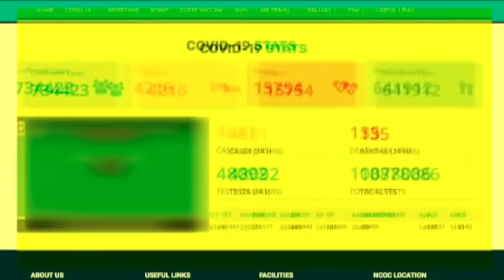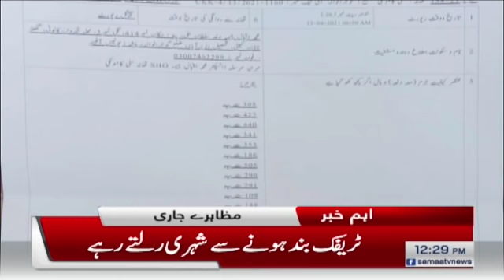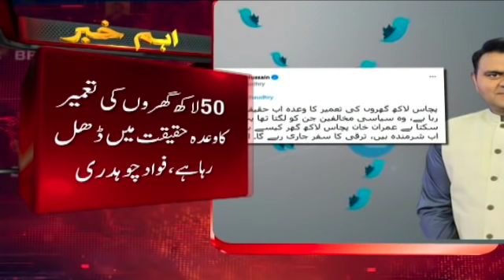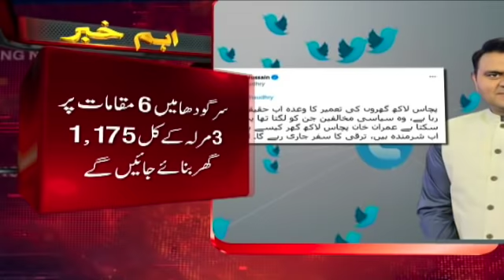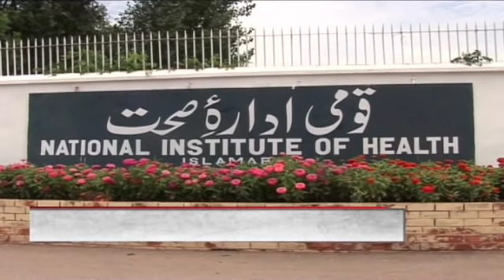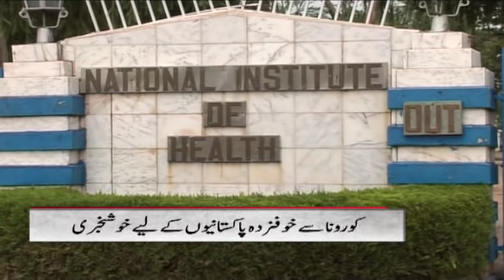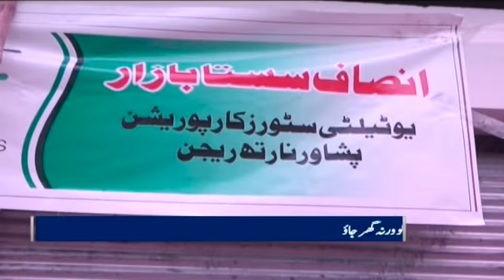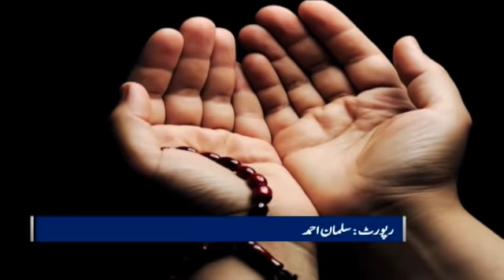Samaa News Bulletin 12pm | Lahore kay hospitals Corona Mareez se Bhar gaye | SAMAA TV